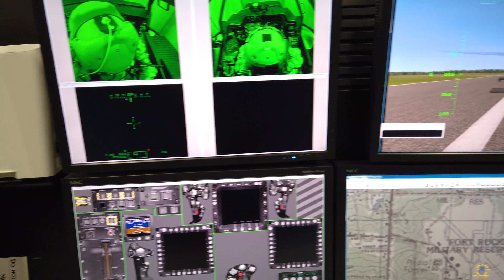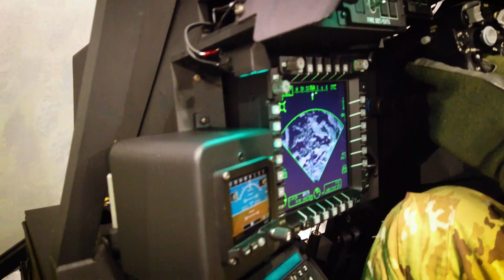3rd Combat Aviation Brigade receives new AH-64E Apache helicopter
3rd Squadron, 17th Cavalry Regiment with the 3rd Combat Aviation Brigade begins receiving and training on the Army's newest helicopter, the AH-64E. This video highlights the first class offered on Hunter Army Airfield, the first retrofitted Apache flight simulator in the Army and some of the aircraft being received by 3-17th.